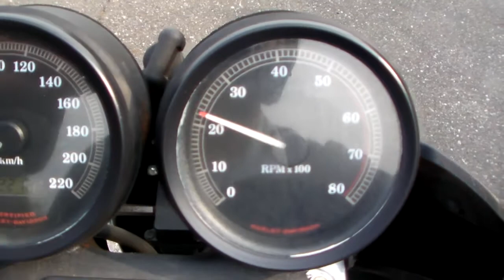HarleyDavidson FXDXT 1450 Dyna Super Glide T Sport 1506060891 ｋ